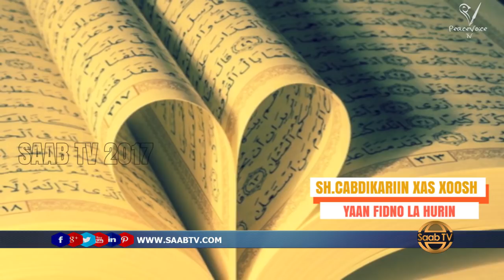Sh.Cabdikariin Xasan Xoosh "Waar Fidno Yaan La abuurin"